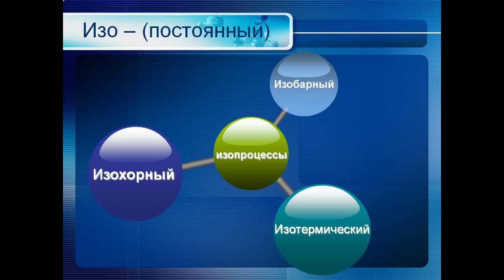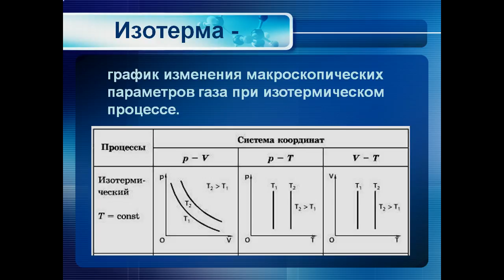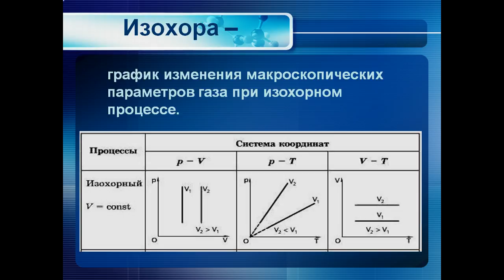Презентация Изопроцессы в газах